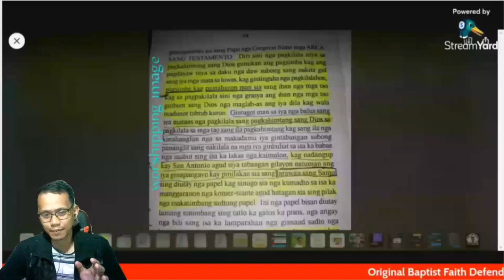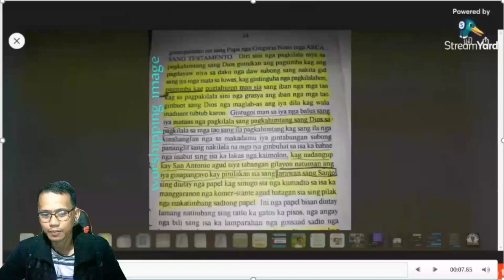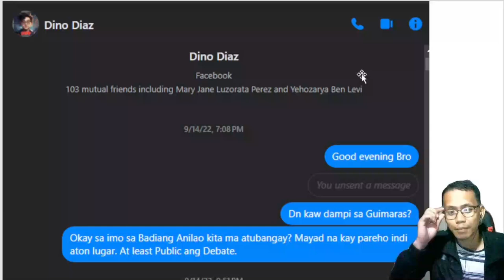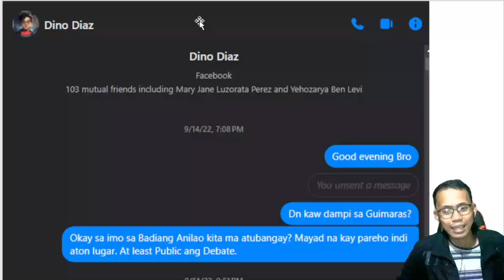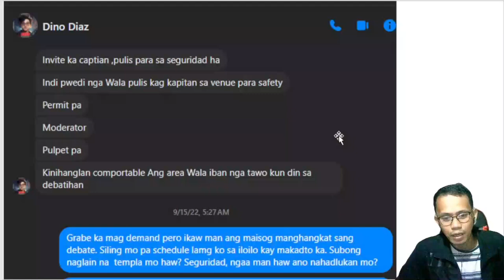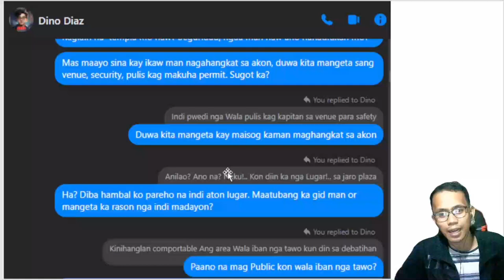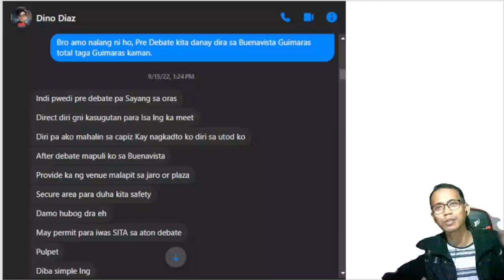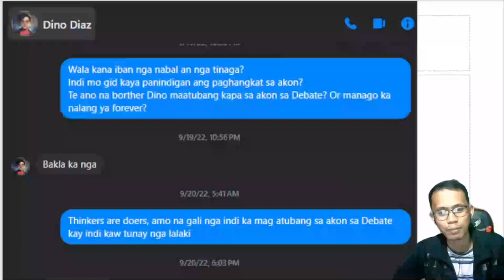👉BISTADO! OBFD na si Dino Diaz Yabang lang pala!